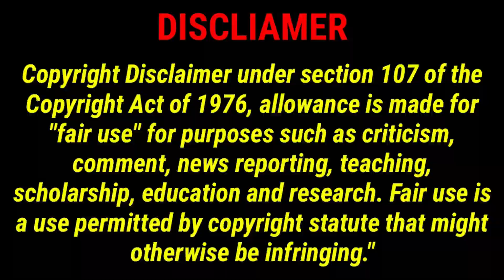இச்சாதாரி நாகினி 🐍🐍Venom tale part 9 in tamil explanation//Thai drama//Pondicherryqueen